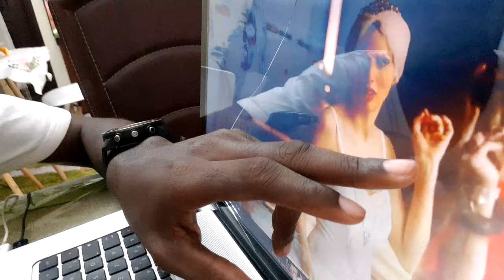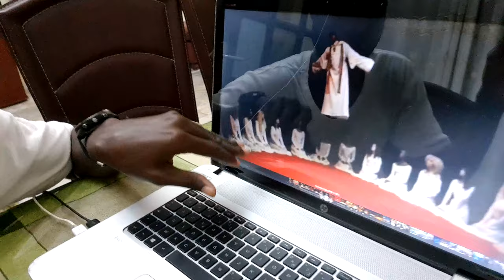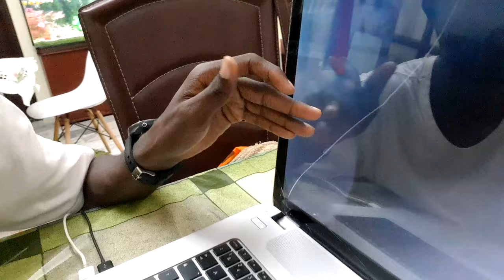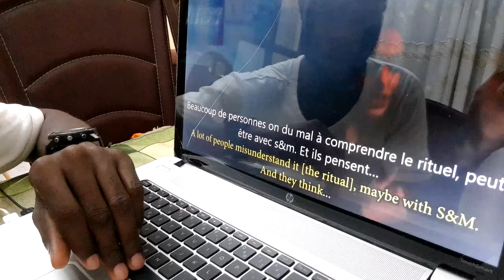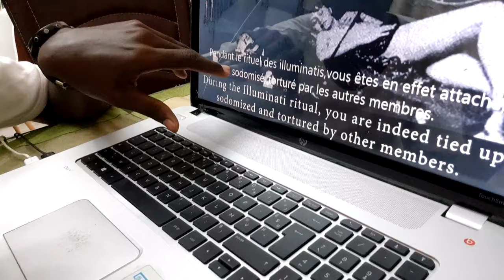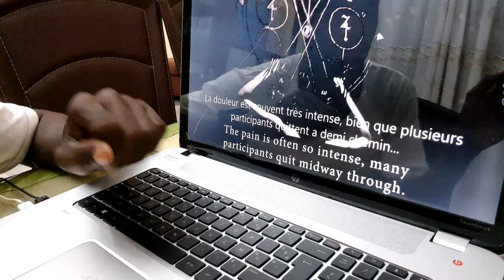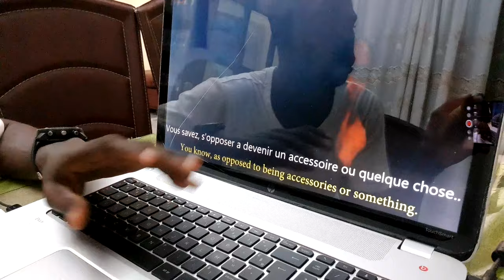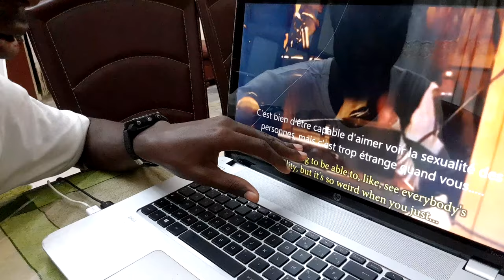Voici Les Rituels qui ont lieu sous vos yeux